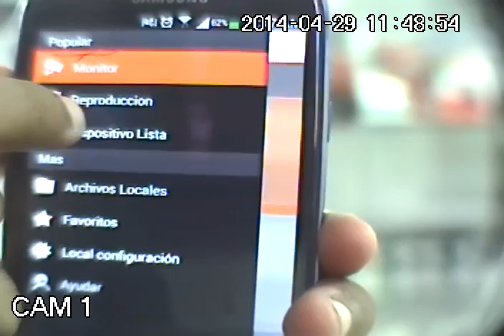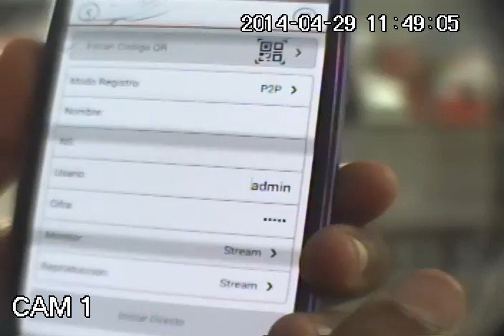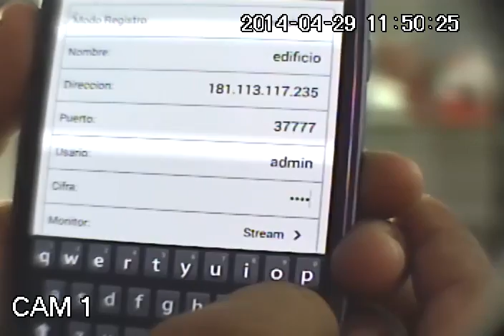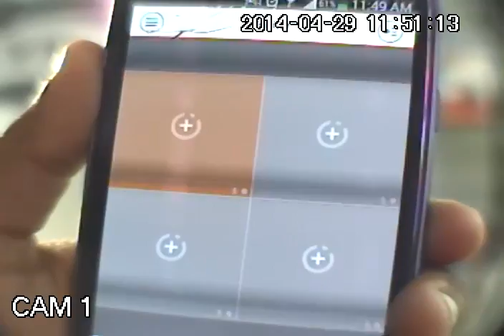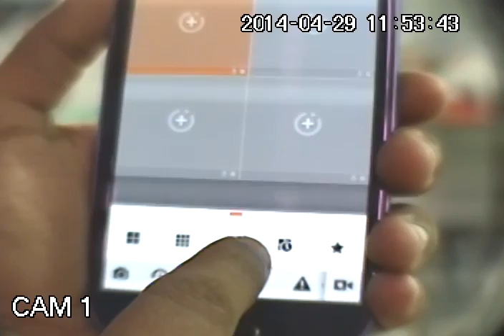App Dahua gDMSS Instalación y uso de aplicación para ver camaras de seguridad en el celular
Cámaras de Seguridad - Aprovecha tu celular, visualiza las cámaras de seguridad desde cualquier parte del mundo.

Security Cameras - Take advantage of your cell phone, view the security cameras from anywhere in the world.

Guayaquil - Ecuador

Si este video te ayudó nos puedes apoyar con una bonificación desde $1 haciendo click en Gracias